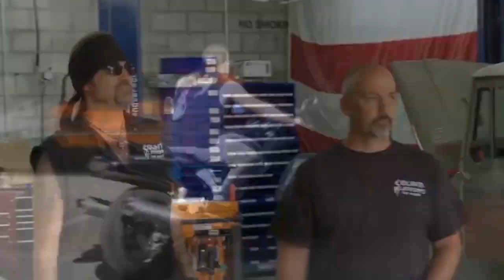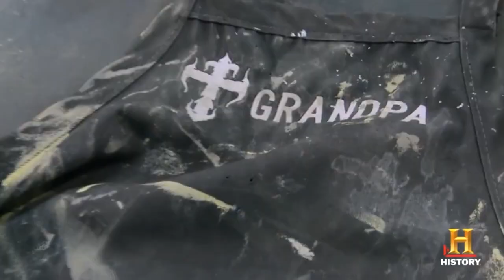What is Kevin Mack from “Counting Cars” doing now?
There’s no question that “Counting Cars” is one of the big names in the genre of car-flipping TV shows. Since its premiere in 2012, the Las Vegas-based Count’s Kustoms has given us many great events to remember, starting with the eye-catching auto restorations, the 80s-ish biker style of its owner Danny Koker, and above everything else, its magnetic and hard-working crew.

We'll try to answer to questions below in this video:
Who is Kevin Mack from “Counting Cars”?
Where is Kevin Mack today?
What happened to Kevin Mack?
How old is Kevin Mack from “Counting Cars”?
How tall is Kevin Mack?
How rich is Kevin Mack from “Counting Cars”?
Where does Kevin Mack live?
Who is Kevin Mack wife today?
What is Kevin Mack ethnicity and nationality?